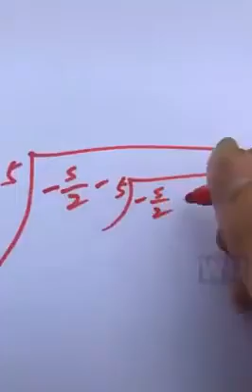asad umar and imaran khan joking